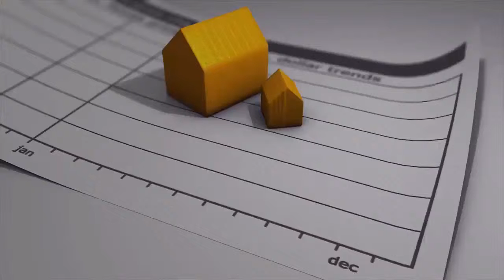PRICE OF HOUSE SYDNEY 1-800-870-820 8AM-8PM MO-SA STAMP DUTY $175 | NSW AUS | 2017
| METROVAL SydneySider Valuers Sydney NSW

Metroval Valuations Sydney is a team of self-employed sworn valuers who also work mainly within the Sydney City Vicinity.

Expert and Extremely Advised by even more then A HUNDRED customers in Sydney New South Wales Australia.

Sydney Housing Stamp Duty in 2017 just $175 Aussie dollars + GST.

Sydney Household Real estate Appraisal just $275 Australian dollars + GST.

Sydney Business Building Appraisal just $275 Aussie dollars plus GST.

Right now there could be numerous various motives for a Building Appraisal demand. For instance; would you want to purchase a brand new residence? Have to find out the property or home worth (market place worth) of your house? Have to know just how much is my residence worth? Desire to know the property worth of your residence? Are you seeking to refinance your own home loan, family law relevant concerns? Really want to make an investment, or do you need a homeloan !? What is my property value? These inquiries are usually the most frequent queries that we can answer for you Fast and Very affordable.

Residence Value Appraisal Sydney.

For those and all other property value estimation Sydney concerns and needs you currently have come to the appropriate site. MetroVal basically gives the very best property appraisal in Sydney. We provide the ideal real estate appraisal taxation in Sydney New South Wales (NSW) Australia (AUS) . Metroval valuers will stick to the correct lawful residence appraisal procedures Down under.

JUST WHAT IS A PROPERTY OR HOME APPRAISAL RECORD?

Domestic Real estate Appraisal document is a official, detailed, unbiased and qualified evaluation of the building situation and its present asset worth.

Domestic Residence Value statement is a lawful record well prepared by an recognized real estate valuer that has good standing inside legal courts and govt regulators.

EXACTLY WHAT IS A VALUER ?

A valuer is lawfully and appropriately accountable for the precision of details included in the survey. The statement is well prepared by our sworn valuers utilizing a mixture of on-site aspects, examination of the property as well as the enhancements, analysis in to present marketplace data for very similar buildings, as well as the valuer abilities and knowledge.

self-employed property appraisal Sydney

MetroVal House Valuation Sydney is a crew of Individual Real-estate property Valuers in Sydney NSW Australia.

Every single Self-employed MetroVal expert is an Sworn licensed Valuer of Real estate in Sydney Metro Vicinity, Western suburbs, Parramatta Hills District, South Western Suburbs, St George, Sutherland Shire, Macarthur Region, Outer Western Suburbs, New South Wales Australia NSW-AU.

METROVAL CONSULTANTS

Metroval is completely ready to supply you the very best suggestions, assistance, information on the real estate bubble, and of course the most inexpensive property or home value determination and assessment services in New South Wales Australia.

RECOMMENDATIONS

Skilled and Extremely Advised by more then 100 customers in Sydney New South Wales.

SERVICE AREA SYDNEY AUSTRALIA

If you are residing in the Sydney City Vicinity then Metroval House Valuations Sydney is your perfect option. We will assess your building quick and experienced.

PROPERTY VALUATION COST

Metroval house valuation costs are the least expensive in Sydney. We charge Set Low Rates, discover these beneath.

Residential Stamp Duty $175
Residential Property Appraisal $275
Commercial Property Valuation $275

SPEAK TO US

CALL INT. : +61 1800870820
CALL LOCAL: 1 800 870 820
CALL ELSE : 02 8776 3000

DAYS - MONDAY-SATURDAY (SUNDAY CLOSED)
HOURS: In between 8AM-8PM

Good Tips totally free of cost.
Available all days (except Sunday) from 8.00AM to 22.00PM.

KEYWORDS AND REFERENCES